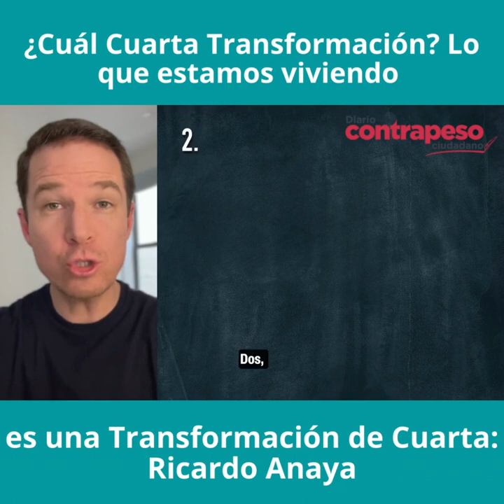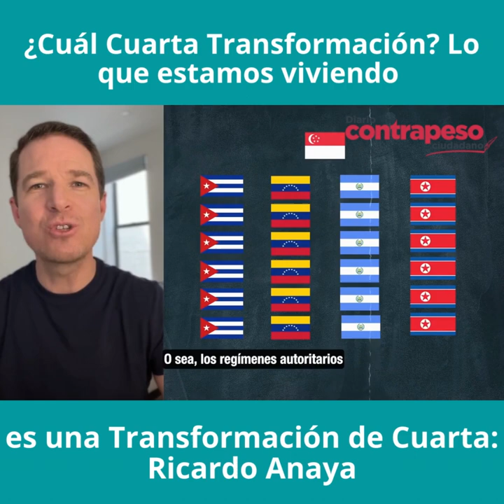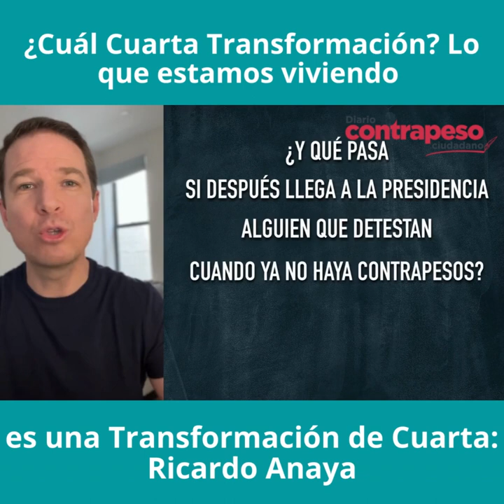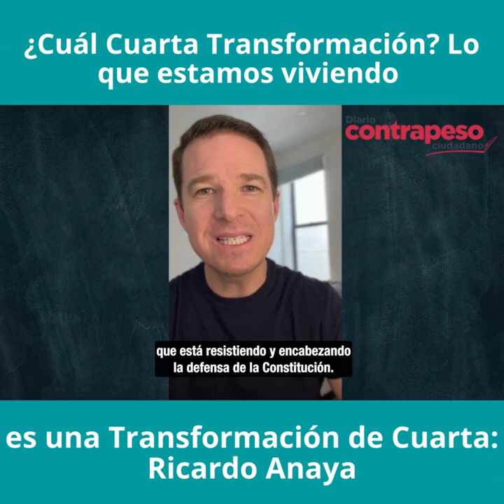¿Cuál Cuarta Transformación? Lo que estamos viviendo es una Transformación de Cuarta: Ricardo Anaya